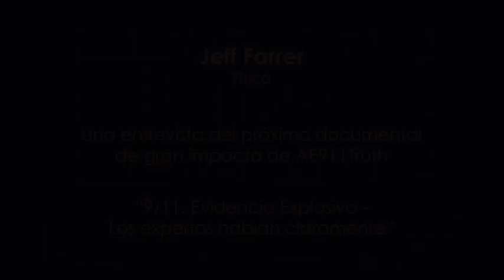11S: Los Expertos Hablan - Entrevista a Jeff Farrer, Doctor en Física - subtítulos en español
Jeff Farrer
Físico
una entrevista del próximo documental de AE911Truth
"911: Evidencia Explosiva - Los Expertos se manifiestan"

Jeff Farrer - Spanish